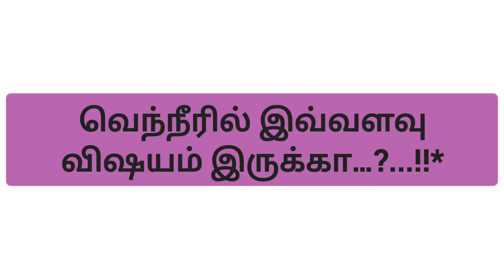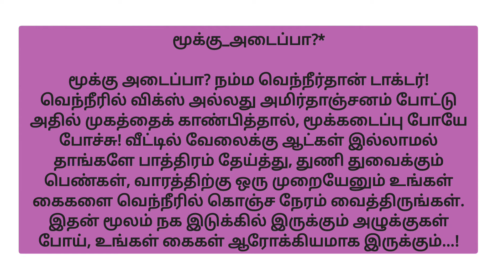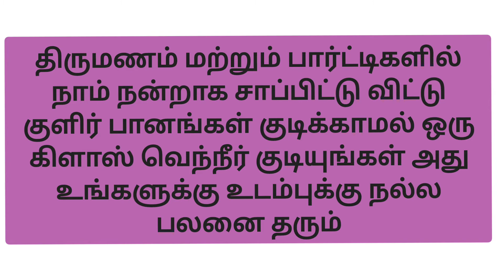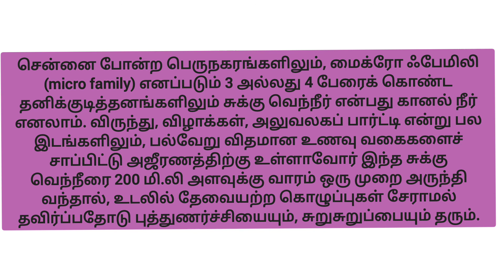வெண்ணீரில் இவ்வளவு விஷயம் இருக்கா